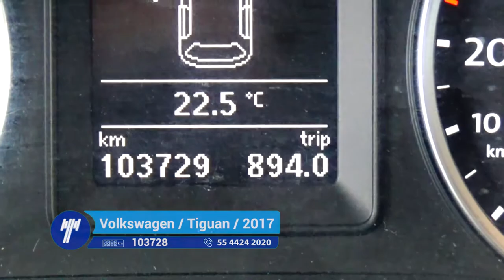Volkswagen / Tiguan / 2017 - HK037709